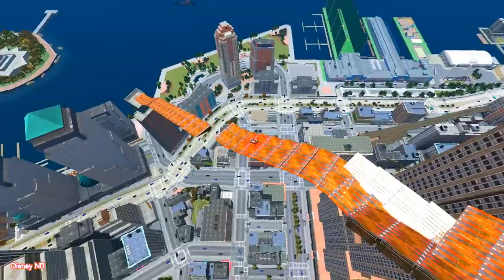Learn Numbers Police Cars Cartoon for Kids in Color Spiderman Videos and More